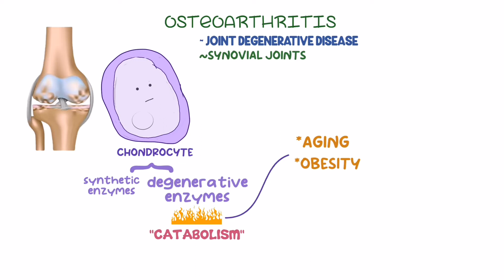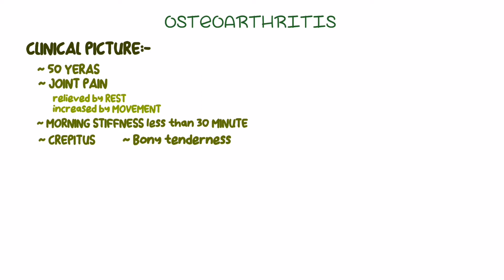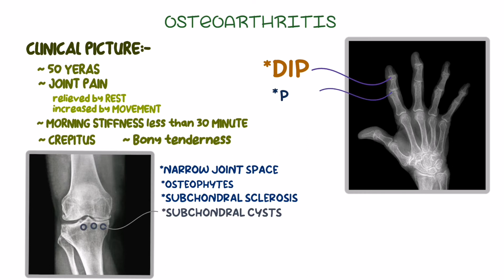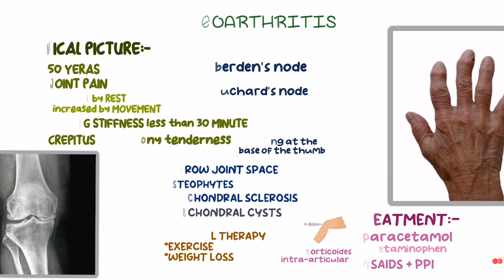Osteoarthritis - causes, pathology, symptoms, investigations, treatment عربي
" ف دقايق - Medicine " هي منصة عربية لشرح محاضرات طبية لطلبة الكليات الطبية في عدة تخصصات منها الباطنة والجراحة والباثولوجي والكلينيكال والباراسيتولوجي ، بالإضافة لمواضيع في الأوسكي .. تجدونها جميعاً مرتبة في قوائم التشغيل.
المحاضرات تم تقديمها بطريقة عرض 2d animation بجودة عالية جدا حتى تكون على قدر عالي من المتعة والفائدة.
الشرح باللغة العربية مع الانجليزية لزيادة الفهم وتيسيره قدر الإمكان.
تم إغلاق الإعلانات✅
"Medicine - ف دقايق " is an Arabic platform to explain medical lectures to students of medical colleges in several specialties, including internal medicine, surgery, pathology, clinical practice, parasitology , in addition to OSCE guide topics.
The lectures were presented in a very high quality 2D animation display, in order to be of a high degree of fun and benefit.
Explanation in Arabic with English together to increase understanding and facilitate it as much as possible.
Ads closed ✅

Have fun learning medicine!